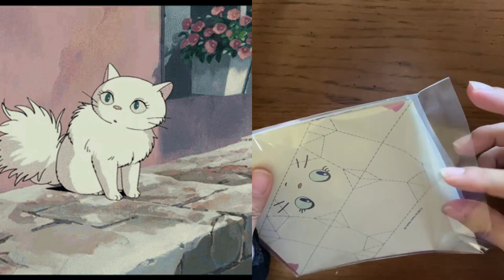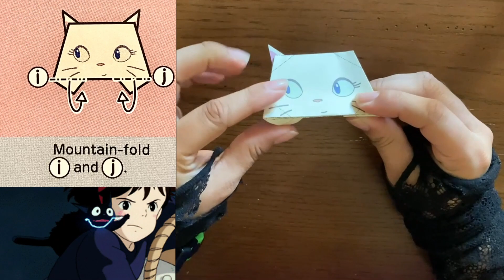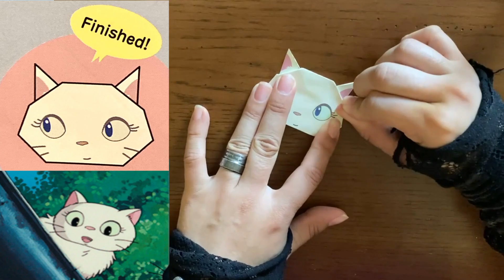Arts & Crafts Edition: Lily Origami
I'm not a master at Origami but I'll do my best. Why don't you try along with me. Let's try to make Lily from KiKi's Delivery service today. Lily is a female cat of whom Jiji meets in Kiki's Delivery Service. She has white fur and light pink ears. Her eyes are greenish, with a tint of yellow.

I wish I can use music by Joe Hisaishi from KiKi's Delivery Service unfortunately the music is all copyrighted.

Music
Chords of Harmony - Aakash Gandhi.